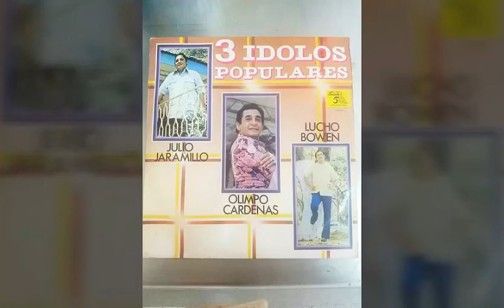Julio Jaramillo - Ocultame Esos Ojos《Full Audio Original En MP3 Y En HQ》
LO MEJOR DE SU VIDA.

JULIO JARAMILLO.

OCÚLTAME ESOS OJOS

Ocúltame esos ojos que nunca han de mirarme que no hablen esos labios tan mudos para mí porque he venido tarde, muy tarde para amarte Y nada significan mis besos para ti.

Tus miradas son falsas ni vida, ni fulgores, la mar está revuelta y el cielo siempre azul, pués siento que me agobia la sed de mis pesares; pero esta sed que siento calmar no puedes tú.

Si el mundo hubiera sabido que a mi dolor eterno que una mujer tan bella pusiera un gran dolor y siento en este instante mi vida es un infierno y miro hacia lo lejos, la barca en que se va.

Adiós ¡oh! virgen bella tú fuiste una quimera recordaré esta historia que fui tu trovador que besen otros labios tu linda cabellera que estés en otros brazos tu talla encantadora.

♊⭐⭐⭐Joséph Anthony⭐⭐⭐♊